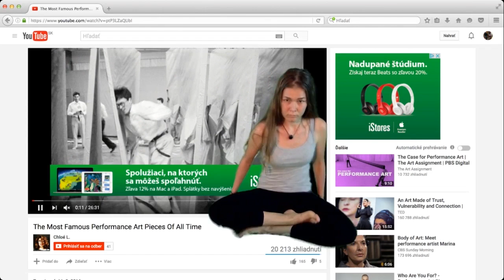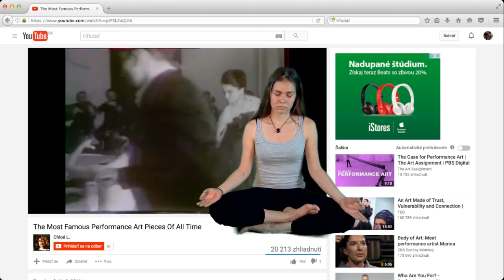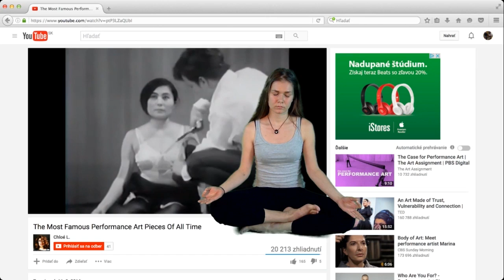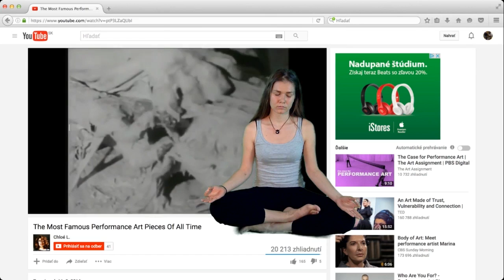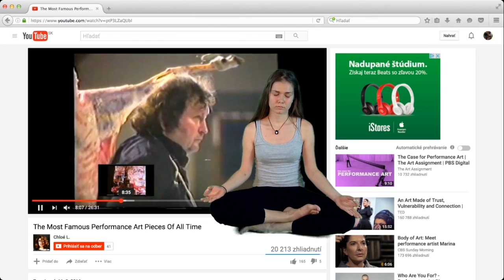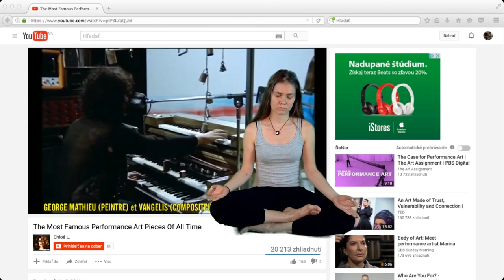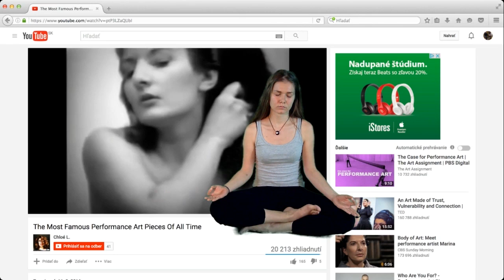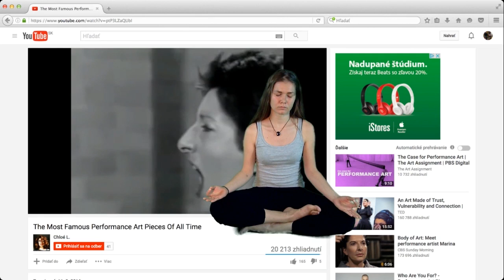Performance art pieces